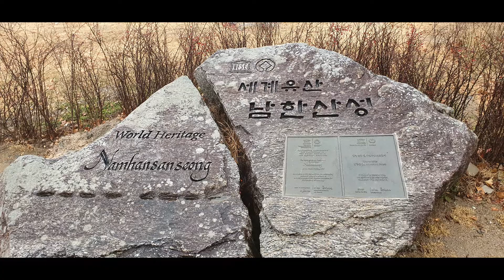남한산성 안개속의 소나무풍경 60대유튜버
아름답고 환상적인 풍경 입니다.
여러분도 이 아침 몽환의 숲을 걸어 보세요~~